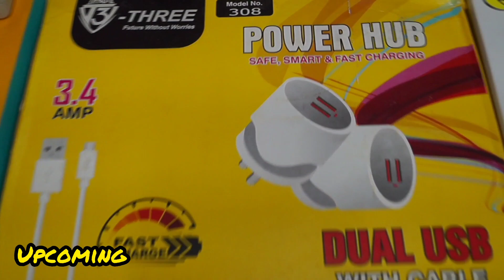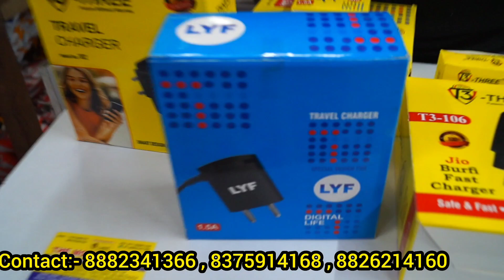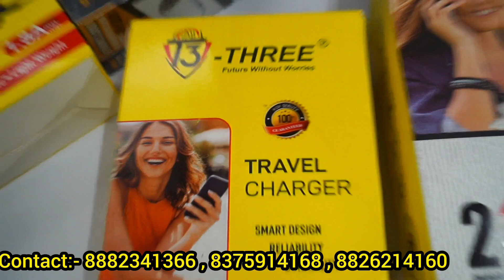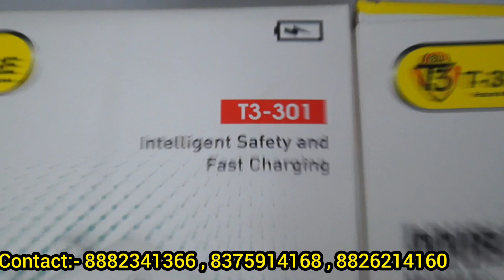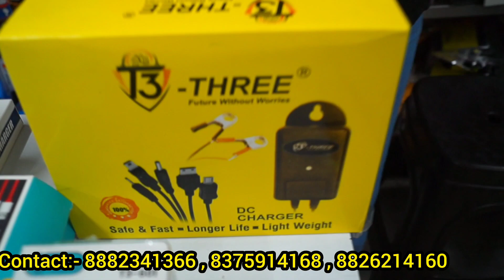cheapest Mobile accessories in delhi/delhi wholesale mobile Accessories/Charger/data cable/ tools/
हमे Instagram पर Follow करें 👇
The mobile bazar
Shop no.4492-4495 gali no.53,54 regar pura,yadav dhaba,1st floor,Karol bagh,new delhi 110005.

View our catloges

delhi wholesale mobile accessories
mobile accessories wholesale market in delhi
cheapest Mobile accessories delhi Karol Bagh
delhi gaffar market
charger manufacturers in delhi
Bluetooth oem in delhi
cheapest earphones in delhi
cheapest Mobile charger manufacturers in delhi
                        VIDEO DECLAIMER-

PURPOSE

                            VIDEO DECLAIMER